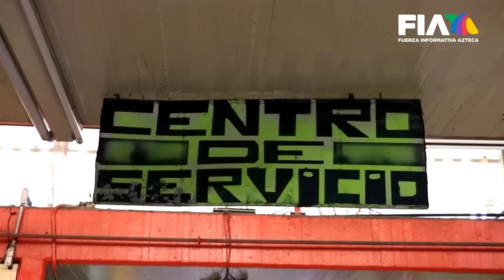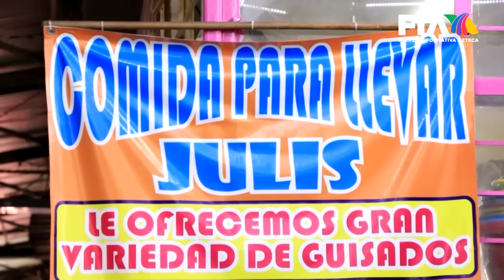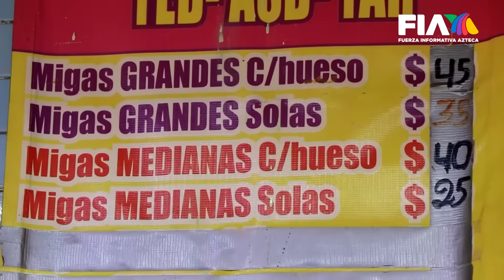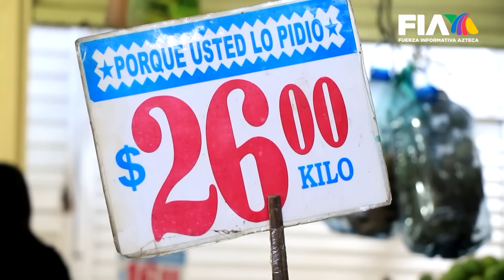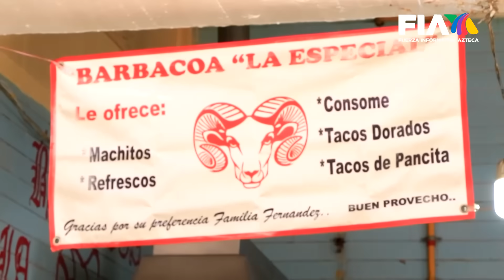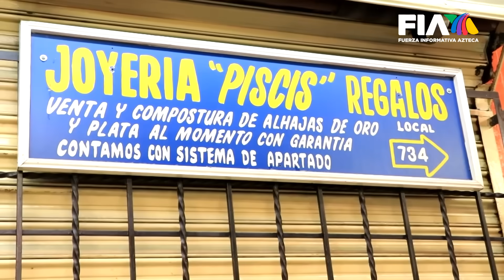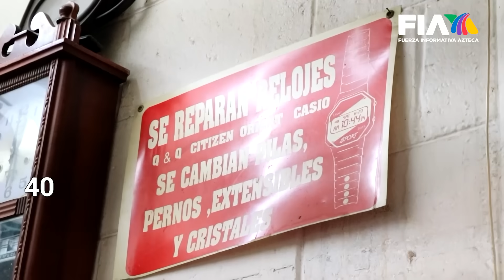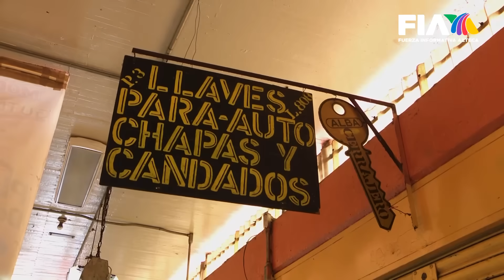El MERCADO MORELOS . Ninguno tan popular y de barrio en la cdmx